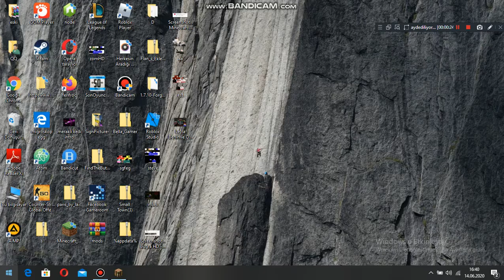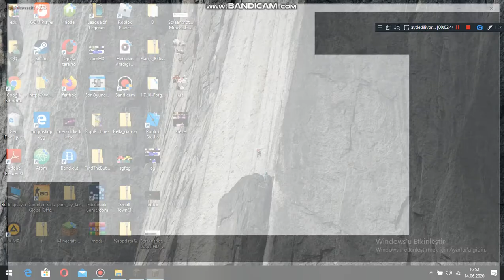PİGGY Beni Kaçırdı😱Minecraft